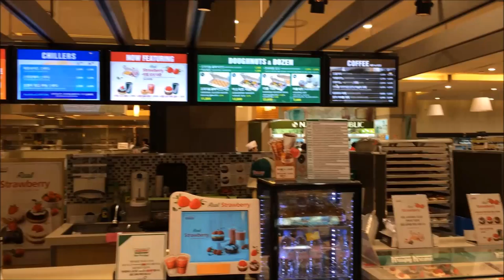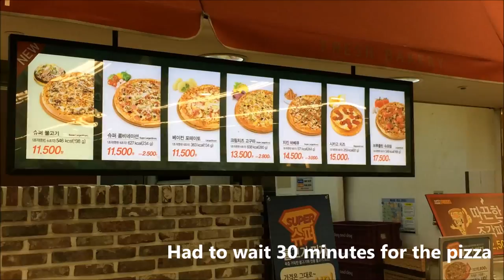Krispy Creme & Deep Dish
What do Krispy Creme doughnuts and Deep dish pizza have in common? They are both in this video. Took a trip out to Pyeongtaek to pick up a few "western" foods.

Awesome music by Loom!